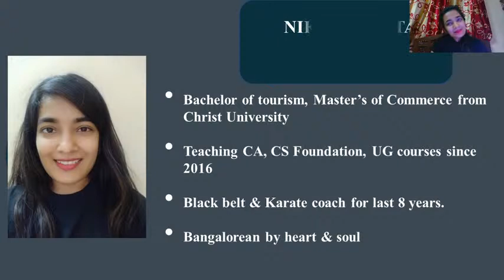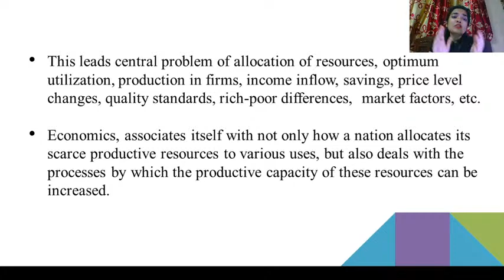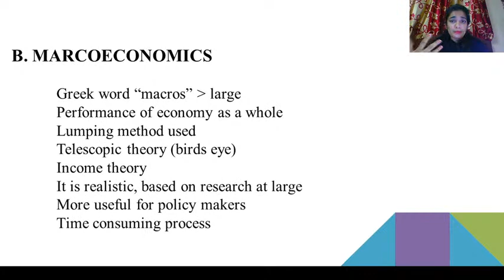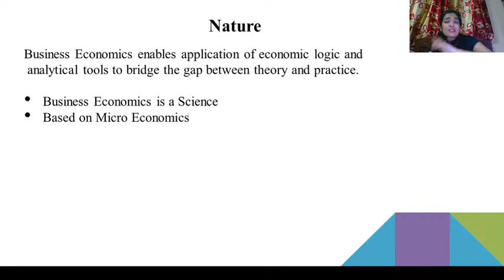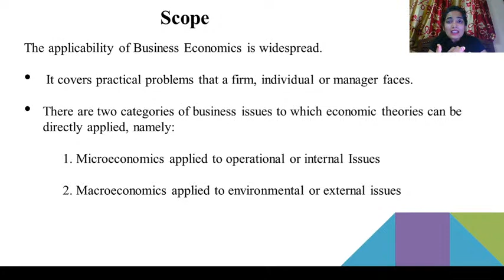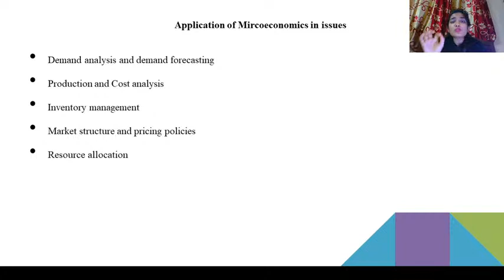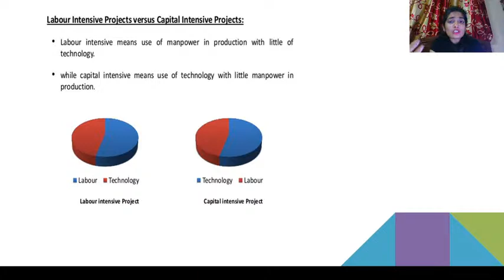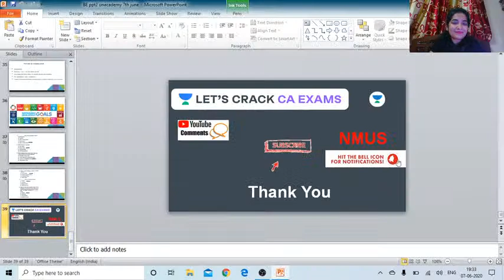Nature and Scope of Business Economics | CA EXAMS | Nikita Mehta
In this session, Nikita Mehta will be taking a Session on "Nature of Business Economics in detail, scope of Business Economics in detail, central problems of an Economy and few MCQs" .This will help the learners in cracking the CA Examination.

Unacademy Subscription Benefits:
1. Learn from your favorite teacher
2. Dedicated DOUBT sessions
3. One Subscription, Unlimited Access
4. Real-time interaction with Teachers
5. You can ask doubts in the live class
6. Limited students
7. Download the videos & watch offline